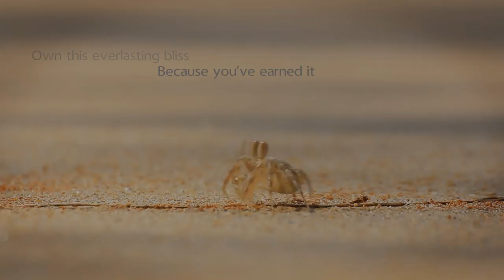TimurBay Seafront Residence by OSK Property Holdings Berhad